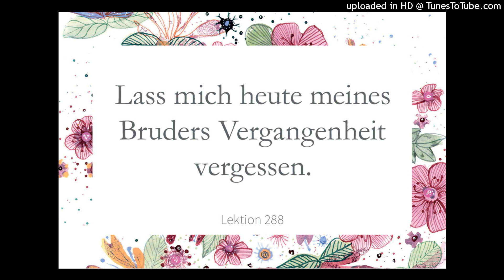LEKTION 288 Lass mich heute meines Bruders Vergangenheit vergessen. Ein Kurs in Wundern Lesung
Lass mich heute meines Bruders Vergangenheit vergessen.

Dies ist der Gedanke, der mich zu DIR führt und an mein Ziel bringt. Ich kann nicht ohne meinen Bruder zu DIR kommen. Und um meine QUELLE zu erkennen, muss ich zuerst begreifen, was DU als eins mit mir erschaffen hast. Es ist des Bruders Hand, die mich zu DIR führt. Seine Sünden sind in der Vergangenheit, zugleich mit meinen, und ich bin erlöst, weil die Vergangenheit vergangen ist. Lass sie nicht in meinem Herzen lieb und teuer sein, sonst werde ich den Weg verlieren, um zu DIR zu gehen. Mein Bruder ist mein Erlöser. Lass mich nicht den Erlöser angreifen, den DU mir gegeben hast. Lass mich ihn vielmehr ehren, der DEINEN NAMEN trägt, und mich so erinnern, dass ES mein eigener ist.

Vergib mir also heute. Und du wirst erkennen, dass du mir vergeben hast, wenn du deinen Bruder im Licht der Heiligkeit erblickst. Er kann nicht weniger heilig sein als ich, und du kannst nicht heiliger sein als er.

Lass mich Dich im Licht der Heiligkeit erblicken. Du bist so heilig. Du bist mein Erlöser, Bruder.
Danke für Dich! Simone🙏🏻🕊️🤝🏻💓
PS: Jetzt bin ich auch im Kursradio zu hören! Link siehe
Wunderbar!🎉
Und unter diesem Link findest Du meine große Playlist mit herrlicher Musik für uns Alle: